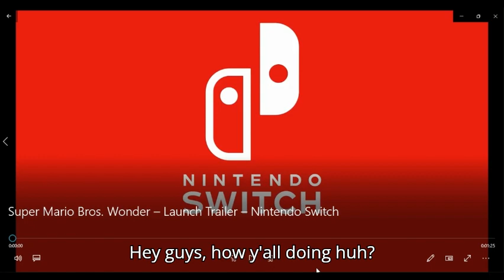triple reaction video Made with Clipchamp